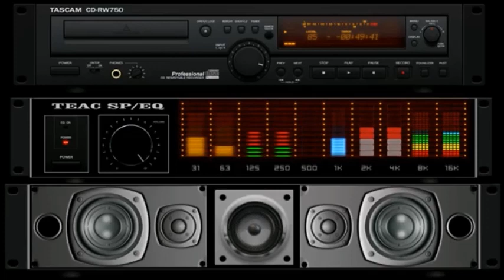Riddim reggaeton /music /mexicano (challenge i ' m back ) (profecía world ) 2023🔥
Oldies rap / 2023
 international🔥🔥 romantic estylo🌷

Artemin music🍹🔥flow international🔥📻🎹🍹🔥🔥